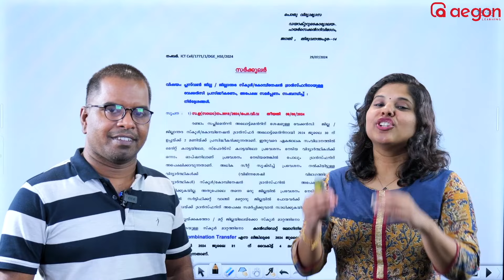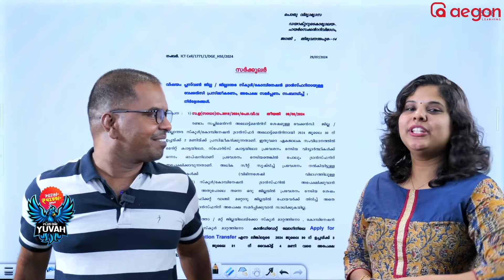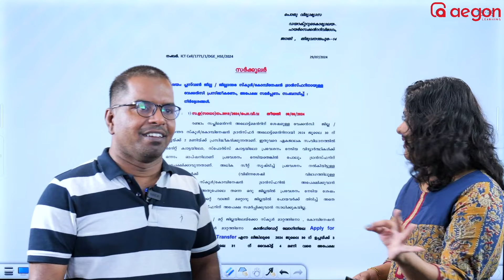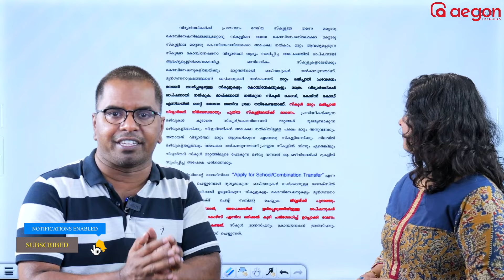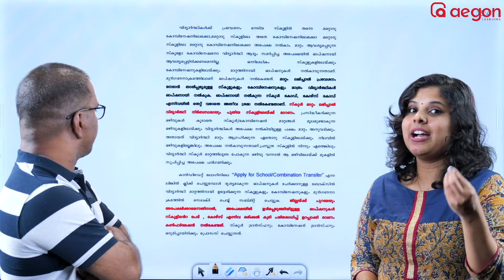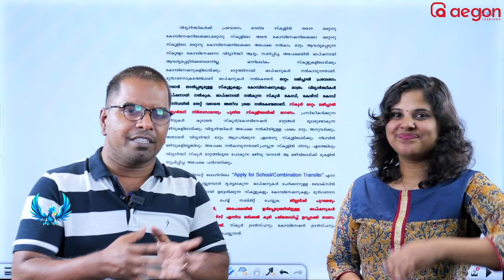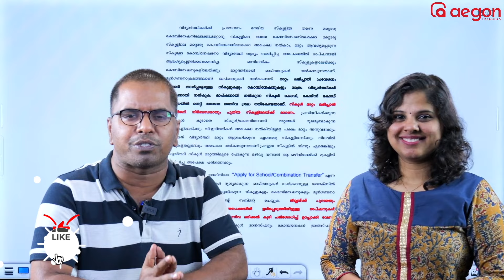PLUS ONE SECOND TRANSFER ALLOTMENT അവസാന അവസരം | AEGON LEARNING